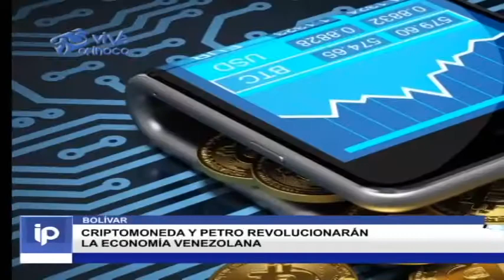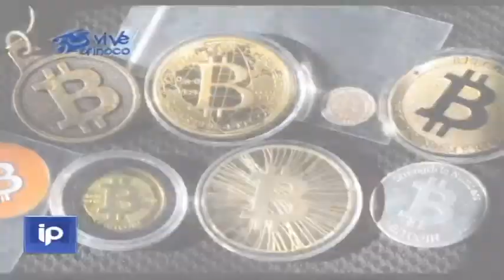Criptomoneda Y Petro Revolucionarán La Economía Venezolana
Basado en mejorar el sistema económico venezolano, el presidente Nicolás Maduro anunció la creación de la criptomoneda venezolana, desde entonces se aceleran los trabajos para que esta modalidad de moneda digital avance en el país, veamos el siguiente reporte que nos ofrece nuestro compañero Aníbal Pinto.-

EDICIÓN: IGORT VARGAS
COMUNICACIÓN: ANÍBAL PINTO
CÁMARA: SITIOS WEB